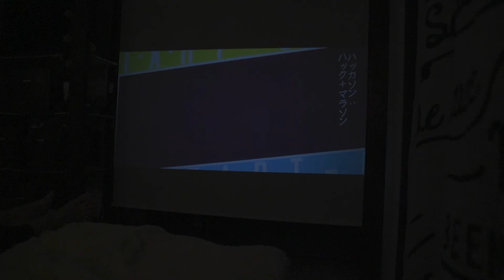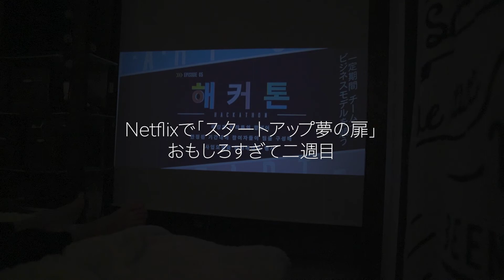【ナイトルーティン】愛犬とアラサー男子/ボストンテリアとの平日の夜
【使用機材】
SONY　a6400
SIGMA　16mm　F14

【編集ソフト】
Adobe　premiumPro
Adobe　Photoshop
Adobe　Lightroom